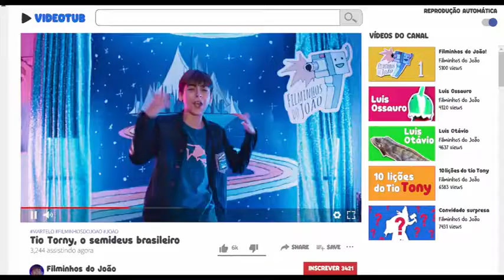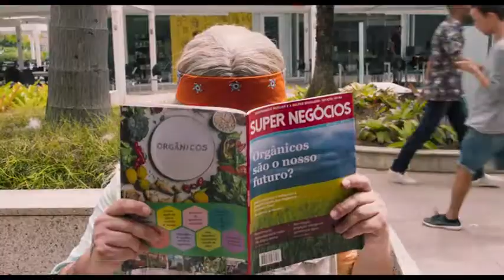Um Tio Quase Perfeito 2 (2021) - Trailer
Longe da vida de trambiques e vivendo em harmonia com sua família, Tony (Marcus Majella) reina soberano no coração de seus sobrinhos. Porém, quando sua irmã começa a namorar Beto (Danton Mello), um homem aparentemente exemplar, ele corre o risco de perder a atenção dos pequenos. Determinado a acabar com a concorrência, Tony vai fazer de tudo para que Beto não entre oficialmente para a família.